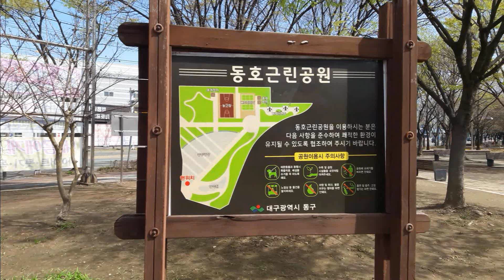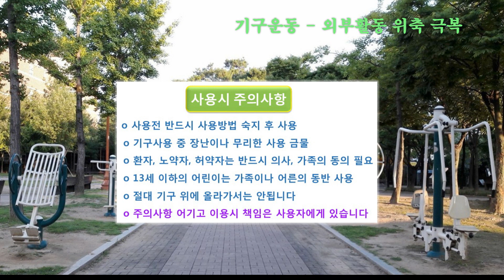소공원 다양한 운동기구 - 코로나우울증 극복하기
코로나19로 외부활동 위축
운동부족으로 대사증후군, 코로나우울증 발생
소공원 다양한 운동기구로 건강회복하기